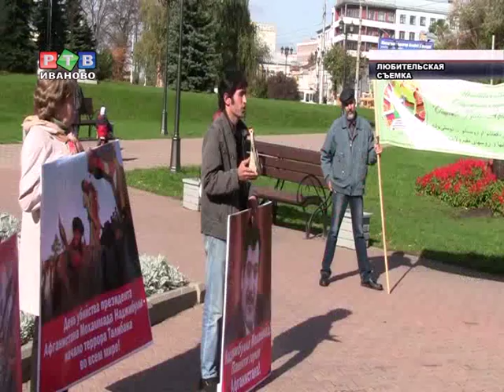Коммунисты сказали "нет" террору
27 сентября -- день гибели Мохаммада Наджибуллы, последнего президента-социалиста Афганистана. По этому поводу общество русско-афганской дружбы совместно с коммунистами провели пикет.